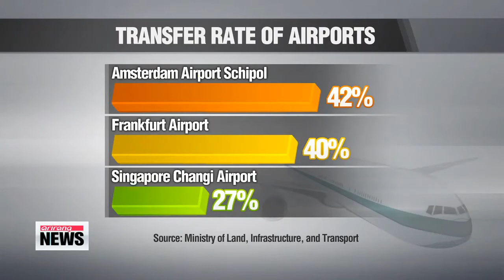Incheon International Airport's reputation of a 'regional aviation hub' under threat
Korea's main gateway, Incheon International Airport,... has ranked the world's best airport for nearly a decade now.
But it's falling short in one area: it's goal of becoming a so-called "hub airport."
Fewer international travelers are passing through Incheon on their way to other stops.
Connie Kim has the details.
There are concerns Incheon International Airport may lose its reputation as a regional aviation hub.
The number of passengers making international transfers at Korea's largest airport has been on the decline in recent months.
In April,... 525-thousand people stopped over in Korea on their way to other destinations,... a significant drop from just eight months earlier.
It's a disconcerting trend for an airport like Incheon that aspires to be a so-called "hub airport."
Compared to others that boast that title, like Amsterdam's Schiphol Airport, Germany's Frankfurt Airport and Singapore Changi Airport..., Incheon lags far behind with a transfer rate at 17 percent this year... placing it outside the global top ten.
The Korean daily, Chosun Ilbo, attributes the decline to fewer Japanese and Chinese passengers passing through the airport.
Experts say Incheon International Airport needs to increase the supply of international flight transfers in order to increase its transfer passengers.

"Hong Kong and Singapore have risen as hub airports because of convenient business travel schedules and low air freight charges. Korea needs to actively bring in more diverse airlines from abroad to increase supply to passengers."

Lee also added that establishing tourist attractions would also help.

"Although Incheon International Airport has topped the Airport Service Quality assessment for nine consecutive years, it has a number of hurdles to scale before it can call itself one of the world's hub airports.
Connie Kim, Arirang News, Incheon."